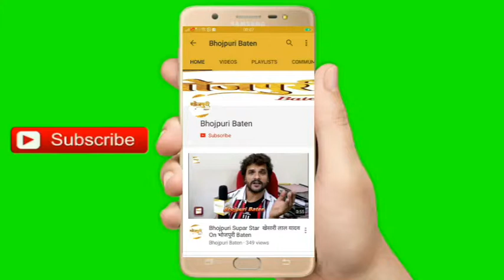Anadi Autowala भोजपुरी फिल्म के लिए Krish ने दिया Interview फिल्म 27 को होगी Relesd